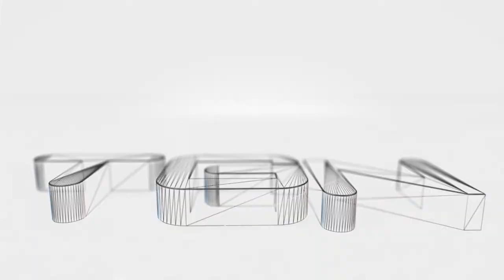Borderlands Co-Op part 16: Godzilla, but then different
It is a harsh world out there. Desolated plains full of garbage, treachorous cliffs, caves that hold dark secrets and mutants roaming the desert. Welcome to fallou...eh...I mean Borderlands.
Meet our three heroes!
Konoa, who has a turret that can heal, hand out ammunition, shield from damage, shoot rockets, order pizza online and sing all songs of the Spice Girls BACKWARDS.
Spartecus who has a keen eye for snipers and talks to birds and other animals.
And Shy who has tits.

Together they will loot, shoot and scavenge the plains in search of the vault. It will be one hell of a journey for them.